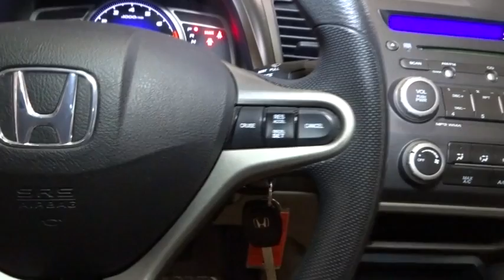2010 Honda Civic Sdn Hillside, Newark, Union, Elizabeth, Springfield, NJ 800458AA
TRUE PRICE *NO MORE BACK AND FORTH NO GIMMICKS NO FAKE CHARGES *OUR TRUE PRICE IS CLEARLY MARKED EXPERIENCE NEW WAY OF BUYING ALL OUR PREOWNED VEHICLES ARE INSPECTED BY OUR CERTIFIED TECHICIANS ALL OUR PREOWNED VEHICLES COMES WITH FREE MAINTENANCE AND ROADSIDE ASSISTANCE *** *** GREAT ON GAS - VERY LOW MILES!!! *** BUY WITH CONFIDENCE! Thank you for your interest in one of Route 22 Toyota's online offerings. Please continue for more information regarding this 2010 Honda Civic Sdn LX with 59,967 miles. This vehicle is loaded with great features, plus it comes with the peace of mind of the CARFAX BuyBack Guarantee. This vehicle was engineered to be both economically and environmentally friendly with exceptional fuel efficiency. One of the best things about this Honda Civic Sdn is that it has low, low mileage. It's ready for you to truly break it in. You don't always know the details about a vehicle's past. This time you will have the service records to clue you in to how well it was cared for. Clean interior? How about flawless. This Honda Civic Sdn looks like has never been used. More information about the 2010 Honda Civic Sdn: With coupe and sedan body styles, available in basic, luxurious, or high-performance Si guise--plus green-focused Hybrid and natural-gas GX sedans--the Honda Civic is offered in a very wide range of models to suit the wants of small-car shoppers looking for anything from simple, cost-conscious transportation to full-featured touring. In its most basic form, the Honda Civic DX feels more sophisticated and refined than most vehicles in its price range, with perky engines, quick handling, and good ride comfort. The Civic is also one of the few small cars that offers--at the top of the range--leather upholstery and a full-featured in-dash navigation system. Meanwhile, green shoppers will be delighted that the natural gas Civic GX will quality for a $4,000 federal tax credit. Finally, the Civic's longstanding reputation for resale value and reliability remain among the best among small cars. This model sets itself apart with hybrid availability, reputation for reliability, Sporty driving feel, and strong resale value
Integrated rear window antenna,160-watt AM/FM stereo w/CD player -inc: (4) speakers, MP3/WMA playback, auxiliary input jack, speed-sensitive volume control, CD text display capability,Compact spare tire & wheel,16 steel wheels w/full covers,P205/55HR16 all-season tires,Body-colored pwr mirrors,Body-colored door handles,Chrome rear license plate trim,Multi-reflector halogen headlights,2-speed intermittent windshield wipers,Body-colored bumpers,Indicator lights -inc: trunk/door-open, low fuel/oil, fuel/coolant temp, front passenger front & side airbag status,Map lights,Steering wheel-mounted cruise control,Front & rear floor mats,Security system -inc: remote entry,Immobilizer theft-deterrent system,Floor mats,Satin-finish door handle pulls,Center console w/sliding armrest, storage compartment,Security system w/remote entry,Maintenance Minder system,Dual visor vanity mirrors,Remote trunk release w/lock,Rear window defroster w/timer,Coin tray,Driver footrest,Pwr door locks w/auto-lock feature,Tilt/telescoping steering column,Front door pocket storage bins,Cruise control,Air conditioning w/air filtration system,Remote fuel filler door release,Cloth reclining front bucket seats -inc: driver manual height adjustment, active adjustable head restraints,Pwr windows w/driver auto-up/down,Rear seat heater ducts,2-tier instrument panel w/blue backlit gauges -inc: tachometer, digital odometer, (2) digital trip meters,Fold-down rear seatback -inc: adjustable head restraints,Front cup holders,Cargo area light,Front 12V pwr outlet,Drive-by-wire throttle,Front & rear stabilizer bars,Pwr front ventilated disc/rear drum brakes,Pwr rack & pinion steering,Multi-link rear suspension,MacPherson strut front suspension,1.8L SOHC MPFI 16-valve i-VTEC I4 engine,Front wheel drive,Compact 5-speed automatic transmission w/OD,Aluminum-alloy engine block,Advanced Compatibility Engineering (ACE) body structure,2nd row lower anchors & tethers for children (LATCH) -inc: outboard lower anchors, tether anchors all positions,Driver & front passenger dual-stage, multiple-threshold air bags,3-point seat belts in all seating positions -inc: front automatic tensioning system, front adjustable seat belt anchors,Tire pressure monitoring system,Daytime running light